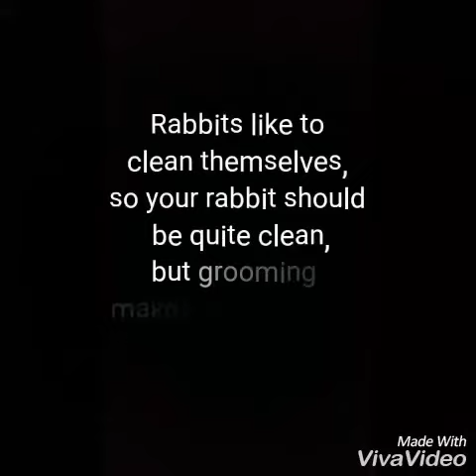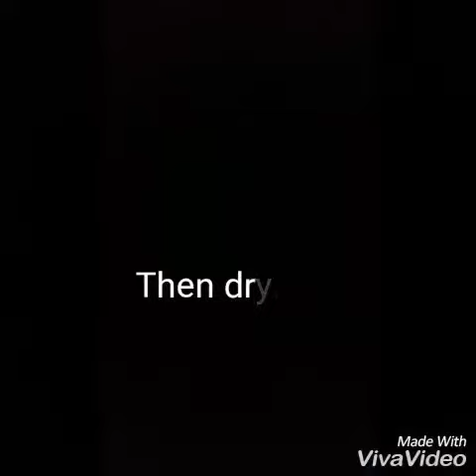Grooming Your Rabbit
This video should help show you how to groom your bunny and and what you will need for it. Hope you find it helpful!